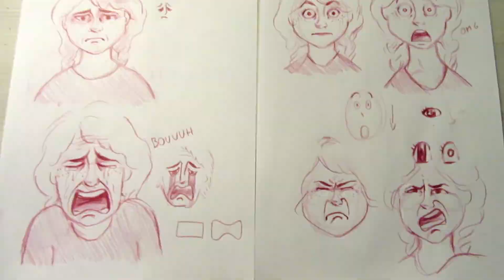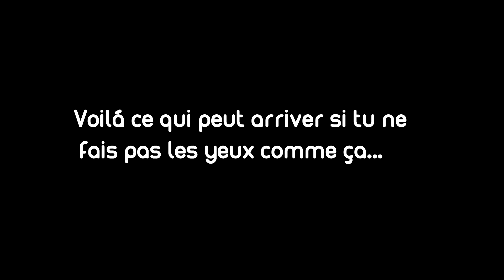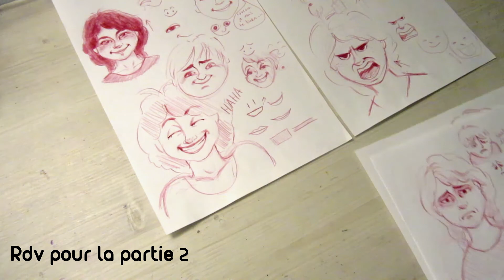Tuto 1/2 - DESSINER des personnages EXPRESSIFS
Je t'explique comment dessiner l'émotion de la joie et de la colère. On voit ensemble les grandes caractéristiques de ces expressions et comment les rendre vivantes.

🔍 QUI SUIS-JE ?

Je suis étudiante dans une école d'art et de design à Paris ( Estienne ). Ma passion est le dessin, qu'il soit fixe ou animé.

Ce qui m’intéresse ce n'est pas seulement progresser de mon côté.  C'est aussi aider les autres, avancer et s'améliorer ensemble.

🚀 MA CHAÎNE,  quèsaco ?

Ici tu ne retrouveras pas des patrons à recopier gauchement et bêtement.

Le but de ma chaîne c'est de te donner toutes les astuces, les clés, les techniques pour développer ton propre univers personnel. Ton propre style de dessin.

S'évader et donner aux autres l'envie de s'évader. ☼ ٩(͡๏̮͡๏)۶

A TES CRAYONS !